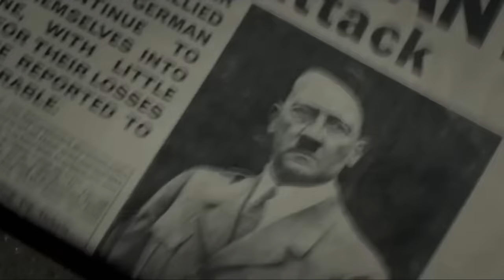DARKEST HOUR / एक सच्ची कहानी जिसने सब कुछ बदल दिया